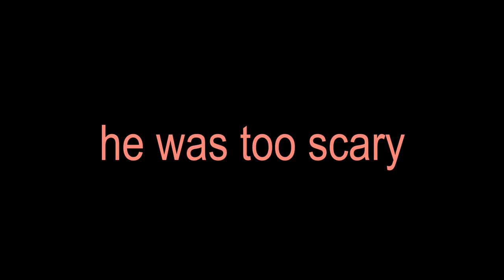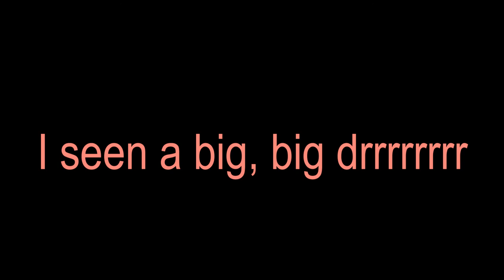Ayla's Story About a Fish and a Dragon (Amongst Other Things)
Turn the sound up and let my daughter Ayla, aged 2 Years 9 Months, tell you a totally trippy bedtime story.